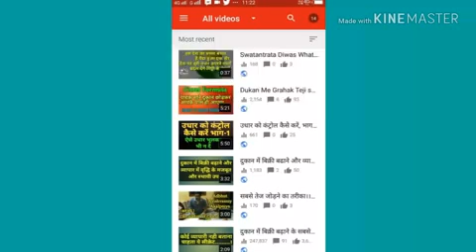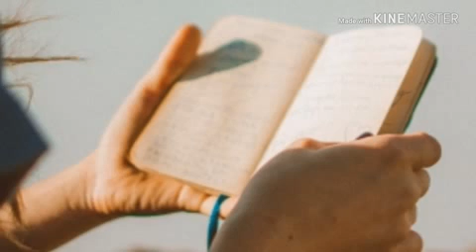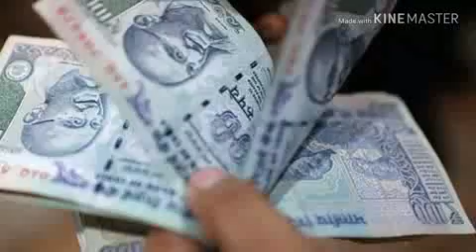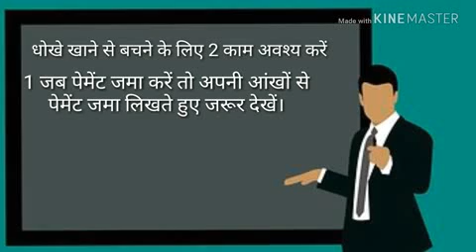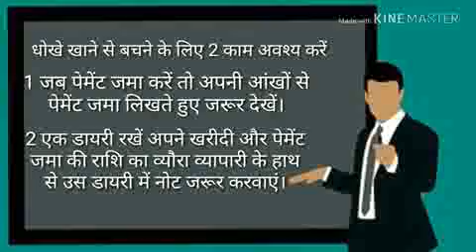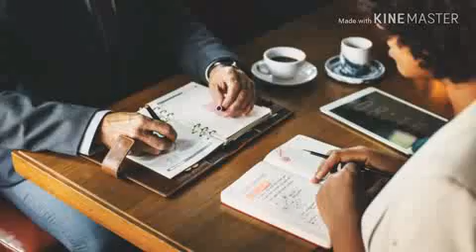Business Me Dhokha Se Kaise Bache।।Your Own Business In Hindi।। कोई नही बताएगा।।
बिजनेस में आपकी छोटी सी भूल आपको परेशानी में डाल सकता है ।सावधान!अपने व्यापार के बारे में हमेशा सही जानकारी को ग्रहण करें। अपने व्यवसाय में लेनदेन या खरीदी और पेमेंट के बारे में हमेशा सतर्क रहें। बिजनेस में धोखा से संबंधित ये वीडियो आपको कैसा लगा।
इस वीडियो को like करें अपने खास और close लोगों को share अवश्य करें।
ऐसे ही महत्त्वपूर्ण जानकारी से भरा वीडियो के लिए।
mohan thawait
इस चैनल में आपको मिलेगा ;;-दुकान में बिक्री बढ़ाने के उपाय,ग्राहक बढ़ाने के उपाय बिजनेस को चलाने के तरीके,अच्छा बिजनेस मेंन बनने के उपाय ,दुकान में तरक्की के उपाय , ग्राहकों को आकर्षित करने का तरीका,ग्राहक को हैंडल करने का तरीका,नये बिजनेस की शुरुवात करने के तरीके,business idea, motivational video ke alawa aur bhi important tips ki jankari milega.

Dosto m take channel me aapko hamesha ,business se sambandhit naye📖naye jankari milta rahega  jo
 aapke business ke liye, faydemand ho

नीचे मेरे चैनल का लिंक है बिजनेस से सम्बंधित अन्य महत्त्वपूर्ण
वीडियो के लिए--